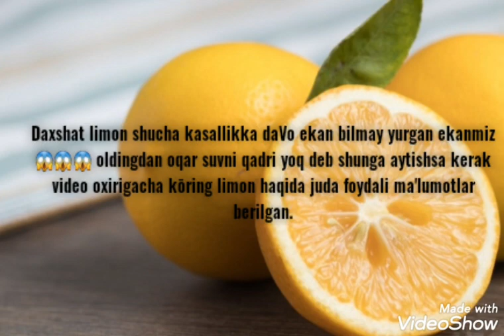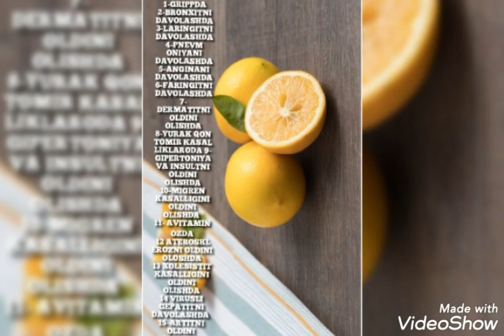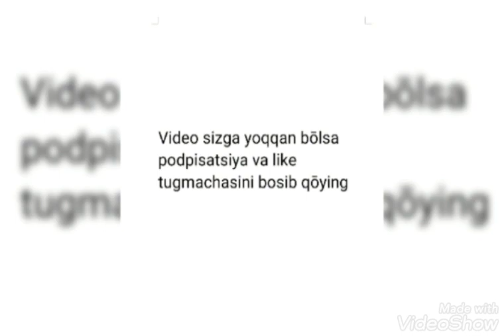LiMON HAQIDA SIZ BILMAGAN 15 TA KASALLIKKA SHIFOBAXSH MALHAM TAYYORLASH USULLARI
Bu videoda siz 15 ta kasallikka limondan shifobaxsh malham tayyorlashni o'rganasiz.